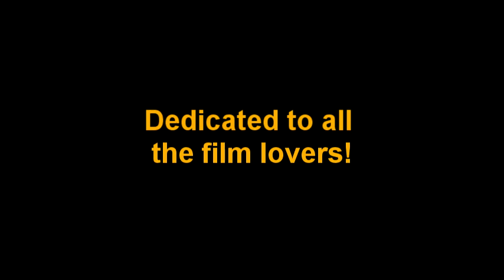CFLX discusses 'Eternal Sunshine of the Spotless Mind' PART 1 | 1/11/15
Part 1: Gondry and Kaufman 1/11/15

Eternal Sunshine of the Spotless Mind is a 2004 American romantic science-fiction comedy-drama film about an estranged couple who have each other erased from their memories, written by Charlie Kaufman and directed by Michel Gondry. The film uses elements of science fiction, psychological thriller, and a nonlinear narrative to explore the nature of memory and romantic love